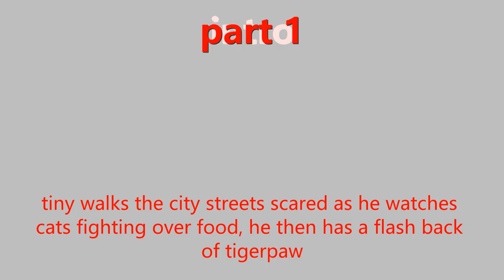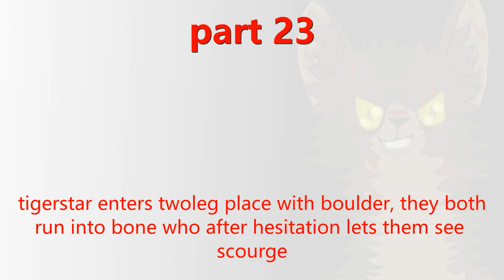scourge and tigerstar/gangsta's paradise/(33/39 done) (39/39 taken)CLOSED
ok guys so i really like the rasputin map and it has inspired me to make a map about mc scourge and tigerbae so here we go hopefully this fills up like i want it too

due date- you will have 7 days  to complete your part and can have a 1 day extension if you need it

rules-
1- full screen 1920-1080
2- 3 parts per person
3- you don't have to cut audio i can add it for you
4- no watermarks
5- gore and blood is absolutly fine- please don't make it so graphic that kids watch it and report me
6- no ocs/fandoms/fursonas
7- follow the script as it is don't change it
8- follow my tigerstar and scourge design on screen, for other cats use the warriors wiki
9- beginners are welcome as we all have to start somewhere so im gonna be very genourous and let anyone who wants to join, join
10- examples are not needed but are incouraged
11- scourges collar must be red, tinys must be purple- this is because i believe the stains from blood turned his purple collar to red
12- this must be fully animated, no pmv or words flying across the screen, however if your a beginner and you find it easier to tween then i will let you tween
13- if you read the rules say tigerstar is my dad if you read the rules

parts

intro- warriorwolfcat ✅
Key - ✅ means done
⚠️ means wip has been seen
SCOURGE
part 1- Albino vicky ✅
part 2- AlaOst ✅
part 3- Animalish ✅
part 4- AshfurTheCat ✅
part 5- redowicz ✅
part 6- Freeze X ✅
part 7- candykittycat ✅
part 8- lps grill ✅
part 9- warriorwolfcat ✅
part 10- Albino furry ✅

TIGERSTAR
part 11- CanisLupusSurinamensis ✅
part 12- viruswolf ✅
part 13- 🐾Shadowmudkipz🐾 ⚠️
part 14- AlaOst ✅
part 15- Heartfrost XD ✅
part 16- Water Splash ⚠️
part 17- F. Foxina ✅
part 18- F. Foxina ✅
part 19- LulabieByi ✅
part 20- Spinkcloud Animations
part 21- Vanilla Vincent  ✅
part 22- Toastiecat Animations ✅

BOTH
part 23- Water Splash ✅
part 24- Falcon Feather ✅
part 25- Rocky
part 26- Heartfrost XD ✅

SCOURGE
part 27- Baby Jeff
part 28- ssaltiness  ✅
part 29- F. Foxina ✅
part 30- Smith1065 ✅
part 31- Heartfrost XD ✅
part 32- icewolf 12134 ✅
part 33- icewolf 12134 ✅
part 34- Toastiecat Animations
part 35- Water Splash ✅
part 36- Nipsy Coon ✅
TIGERSTAR
part 37- Lozza The Wolf ✅

outro- warriorwolfcat ✅

Backups-
DragonCreator14
Dub-step Hamster
Firspruce Star
Cinnamon Mint
SnazzyMango
Water Splash
WolfSword87
Shummy
Candytuft Fox
zira -XO
Foxstar Animations
Yellow Animates
RAzors Film
CatLover9097 AJPW
 EmmaEva12 EmmaEva12
 Rainbow The Kittypet

song= gangsta's paradise by coolio
warriors was created by Erin Hunter